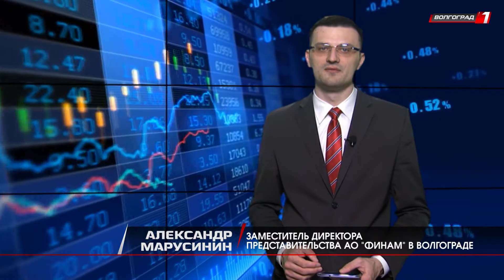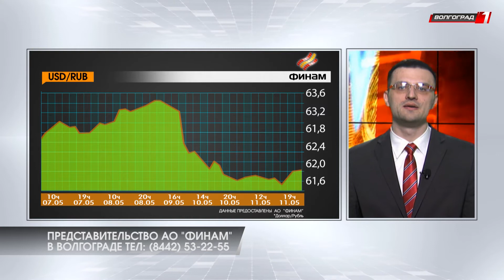Стоимость нефти марки Brent прибавила 3%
Финансовый обзор от Александра Марусинина - заместителя директора представительства АО "Финам" в Волгограде